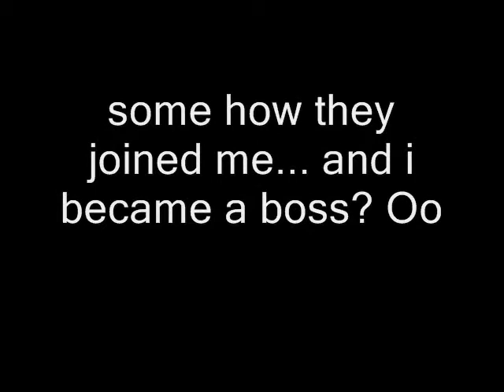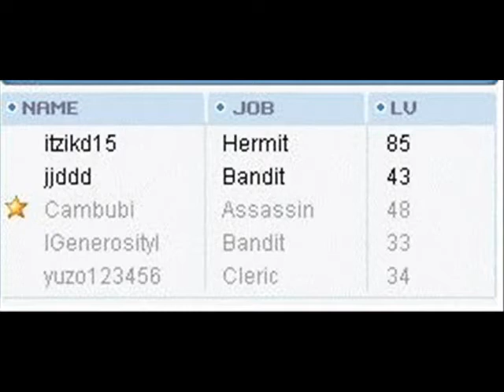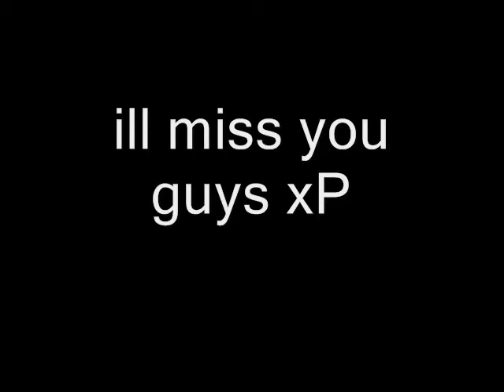My HermitStory - Hermit Story Survivers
"hermit story" sucks...
noobs survivers.. XD